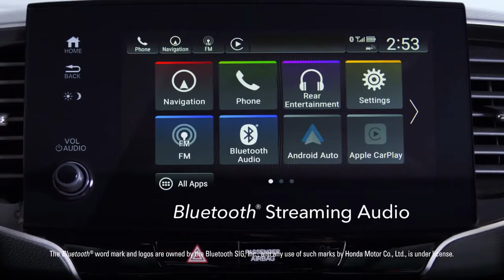The Honda Pilot. The Smartest Choice in SUVs.